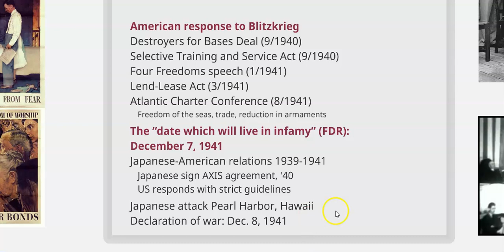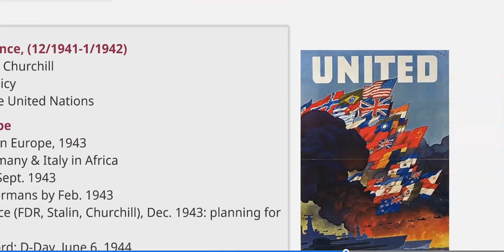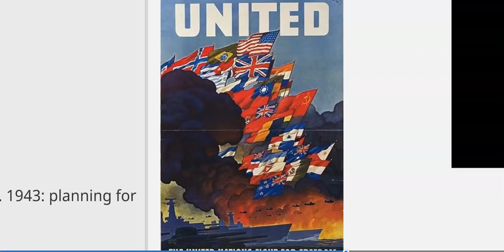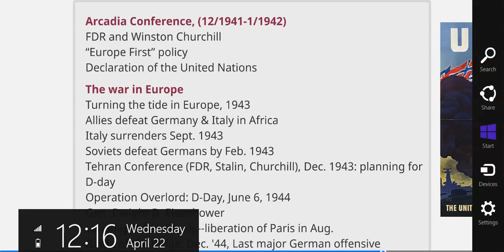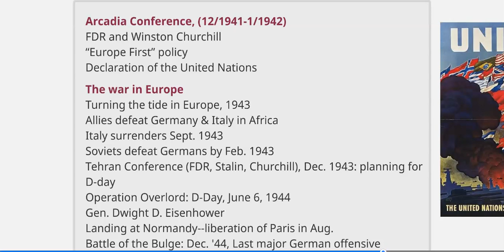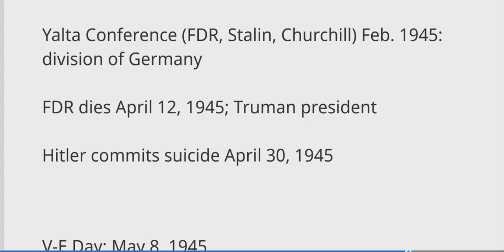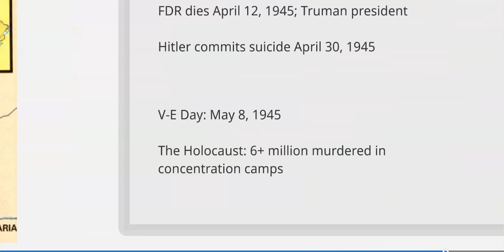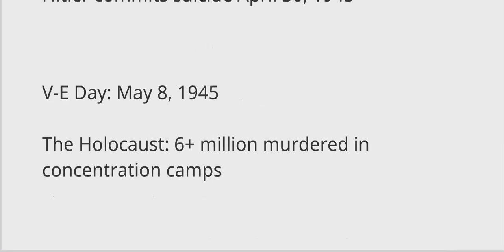World War II, Part II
Part II of the World War II lecture.